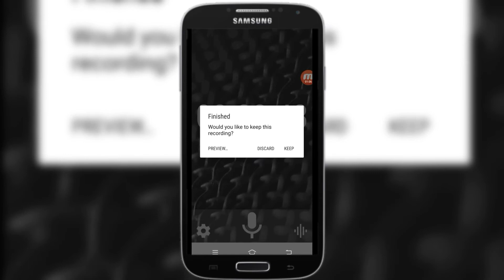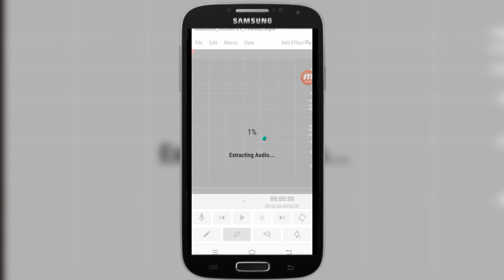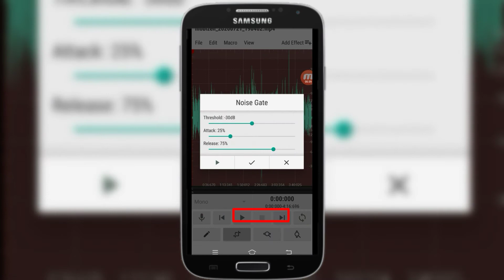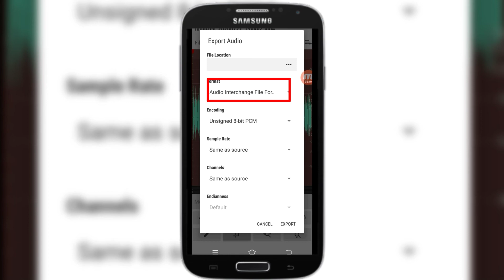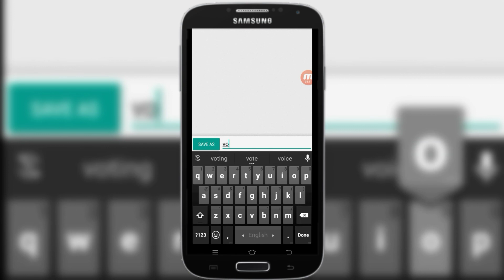মোবাইল দিয়ে ক্লিয়ার Audio Edit করুন।(Part2)How to Remove Noise in Audio।Noise Remove on mobile.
মোবাইল দিয়ে ক্লিয়ার Audio Edit করুন।How to Remove Noise in Audio। Auduo Noise Remove on mobile.

Android_Technology_Bangla!!